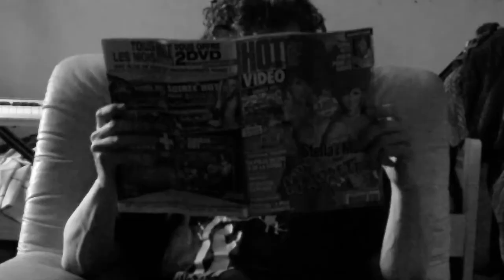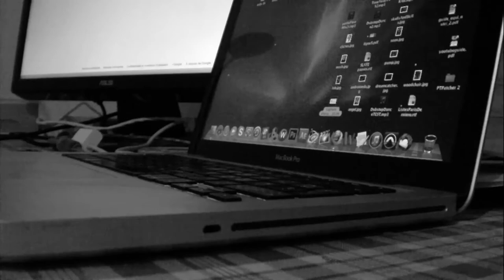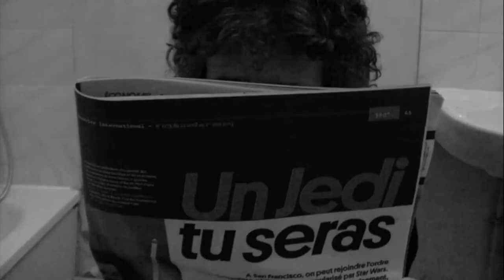"Steven SPIELBERG" - by French THOMAS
I'm a French Artist ( Actor, Composer & songwriter, screenwriter & filmmaker )

ABOUT "STEVEN SPIELBERG" :
This is my very first short film / "unusual showreel" (acting, script, music, and editing by yours truly)
it's the story of a guy -some simple mind, a bit of a loser - who thinks he can make great movies with a camcorder, and who only knows 2 directors - Steven Spielberg and Steven Spielberg - confuses Stanislavski with the Big Lebowski, turns Deep Purple's "smoke on the water" into "smoke on your daughter" and everything he tries to do with this camcorder turns out to be a total failure.

As previously mentioned above, it's more a joke than a REAL short film, I made it because, it's been so hard for me to find driven people to work with, here in France, as a composer, a screenwriter, or as an aspiring actor and filmmaker, that i've decided to take it in a positive way and do everything by myself.
Therefore, it's amateur on purpose.
even the "bad editing" ( hands close-ups ) is on purpose.
it's a " one man - one camcorder " story

i just hope you'll have the same fun watching it that i had doing it.